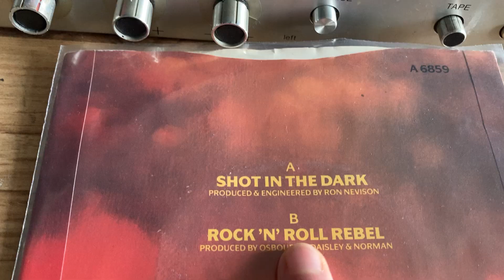Ozzy Osbourne - Rock ‘N’ Roll Rebel - 45 rpm vinyl 1985